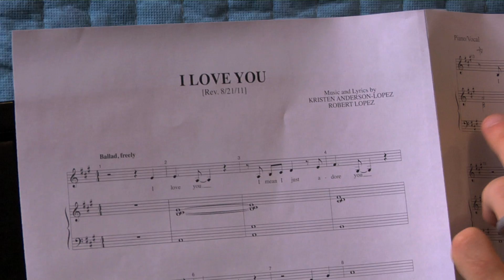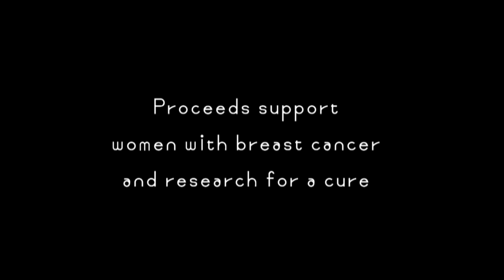OVER THE MOON Laura Osnes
From OVER THE MOON: The Broadway Lullaby Project. Recording session of 'I Love You' (Music and Lyrics by Kristen Anderson-Lopez and Robert Lopez). An original lullaby performed by Laura Osnes, with Taylor Eigsti (piano), Julian Lage (guitar), produced by Matt Pierson.

From the upcoming documentary and web series by Emmy Award-winning Out of The Blue Films, Inc. on the making of The Broadway Lullaby Project. Filmed at Sear Sound in NYC. Director/Producer: Barbara Rick Cinematographer: Jim Anderson Editor: Laure Sullivan, Assistant Editor/Associate Producer: Julia Wrona
Executive Producers: Jodi and Daniel Glucksman

Broadway's brightest stars, composers, and musicians are teaming up to create OVER THE MOON: The Broadway Lullaby Project. A 2-CD set, 48-page children's book illustrated by America's best loved artists, and ebook of original music and art to benefit breast cancer research, support and education.
Executive Producers: Kate Dawson, Jodi Glucksman